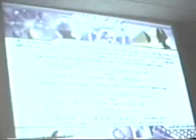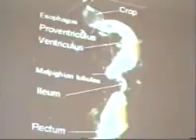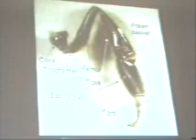المؤتمر الدولى الثالث لإتحاد النحالين العرب 18.wmv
المؤتمر الدولى الثالث لإتحاد النحالين العرب
سوق النحل المصرى